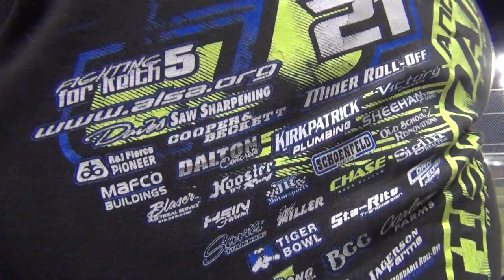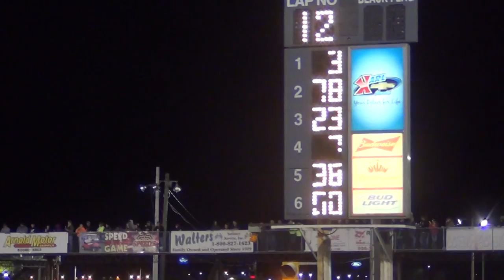Boone Hobby Stock A Apr 10, 2015